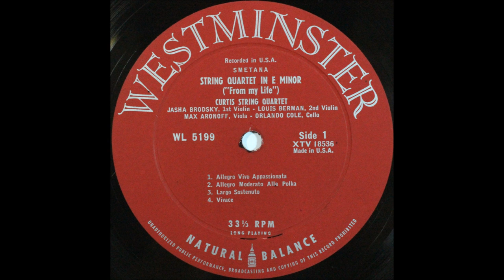Dvorak, String Quartet No,12 America, 1,2mov, Curtis Quartet